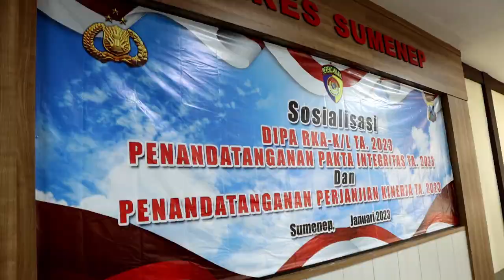SOSIALISASI DIPA RKA-K/L TA.2023, PENANDATANGANAN PAKTA INTEGRITAS DAN PENANDATANGANAN PERJA TA.2023